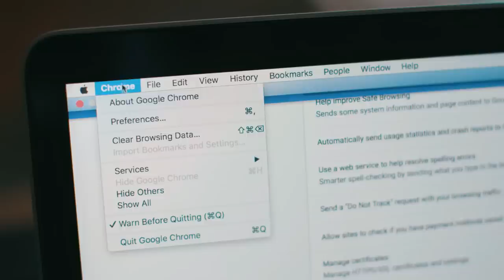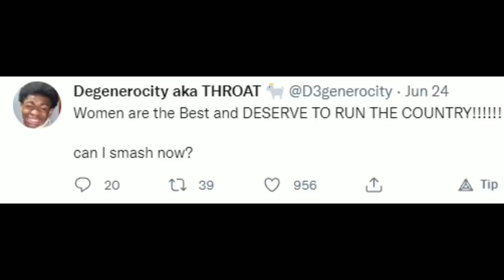Procrastination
I need to do a short video like this every now and then to stay sane
(i brought out my inner solluminati)